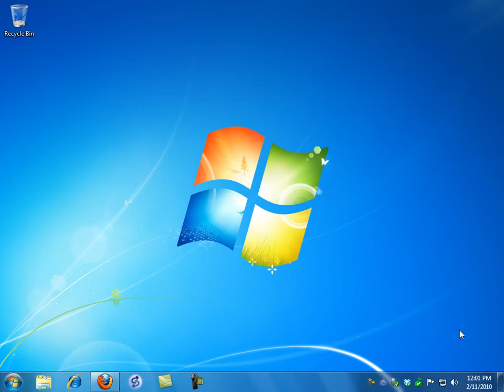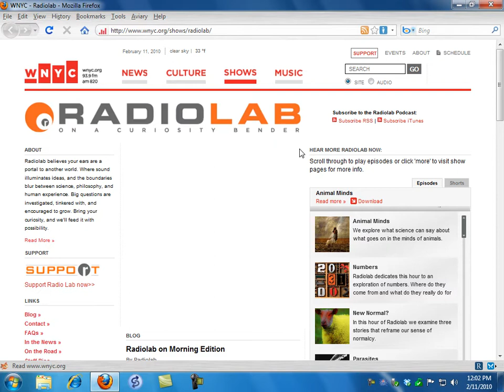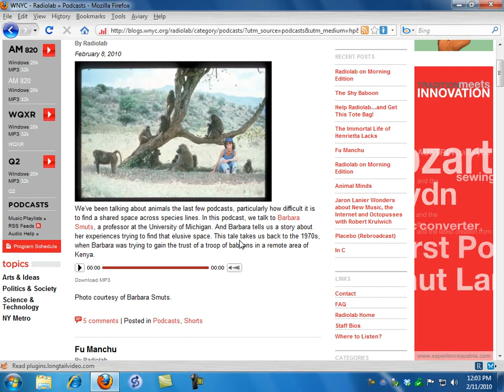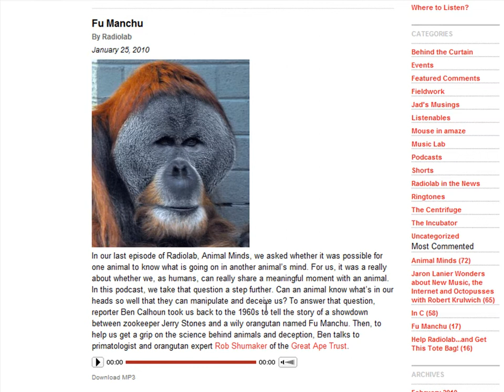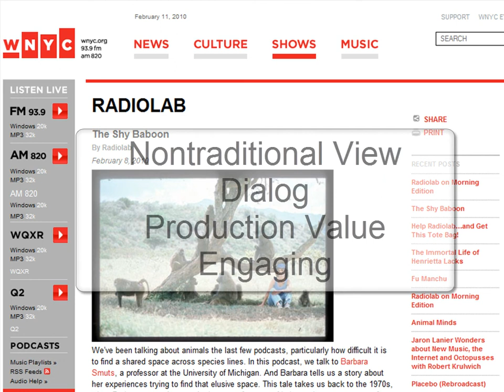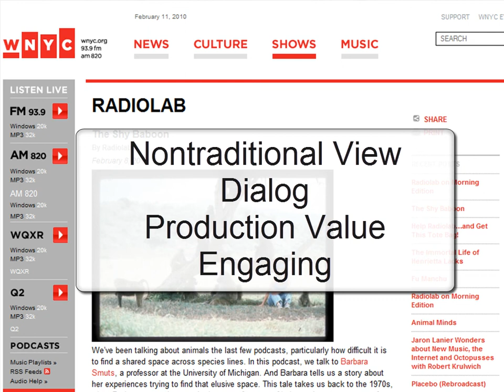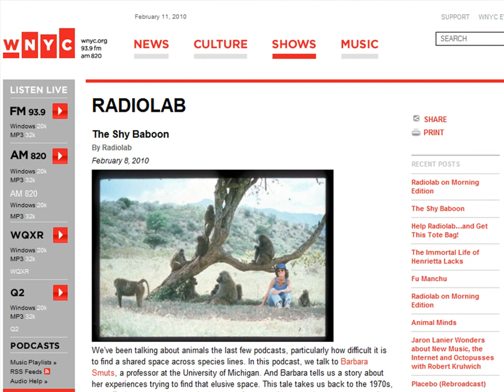Fun Friday Videos 004 - RadioLab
RadioLab is, surprise, a radio show.  If you are familiar with it, I share your excitement.  If you are not familiar with it, take a look at this short video to learn about the show and see how it can make learning exciting.  As a frugal innovation (see tltgroup.org) you can use it in your classes to engage students and help them to understand the complexity of our world and the pleasure in learning about it.